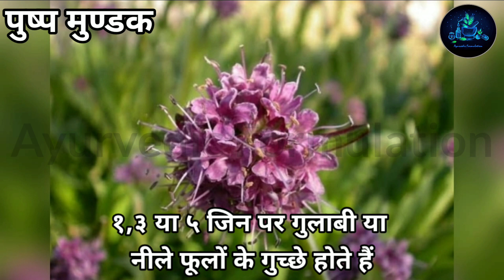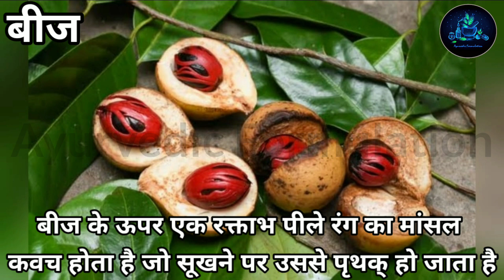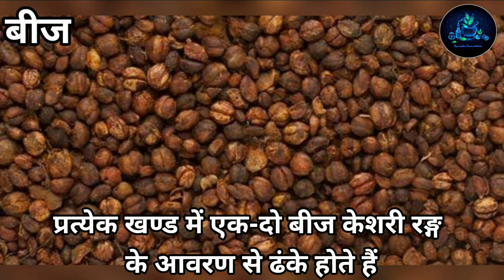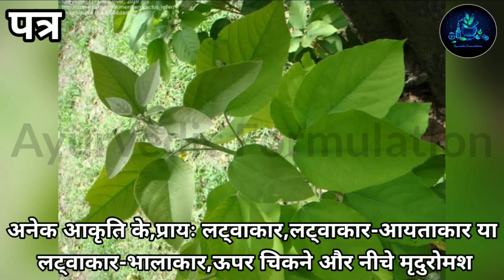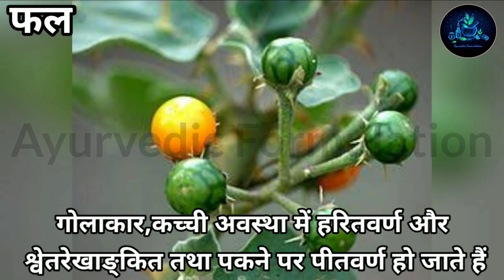Dravyaguna vigyan||Long drug स्वरूप (swaroop) Part 5||द्रव्यगुण विज्ञान||BAMS 2nd Year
I'm Siddharth Kumawat
BAMS Student

Here we are discussing about the Swaroop of these following drugs.

1. जटामांसी
Name- Nordostachys jatamansi
Family- Valerianaceae

2. जातिफल
Name- Myristica fragrans
Family- Myristicaceae

3. जीरक
Name- Cuminum cyminum
Family- Umbelliferae

4. ज्योतिष्मती
Name- Celastrus panniculatus
Family- Celastraceae

5. कालमेघ
Name- Andrographis paniculata
Family- Acanthaceae

6. कम्पिल्लक
Name- Mallotus philippinensis
Family- Euphorbiaceae

7. काञ्चनार
Name- Bauhinia variegata
Family- Caesalpinoideae

8. कंटकारी
Name- Solanum surattense
Family- Solanaceae

9. कपिकच्छू
Name- Mucuna prurita
Family- Papilionatae

10. कर्कट श्रृंगी
Name- Pistacia integerrmia
Family- Anacardiaceae

Unported